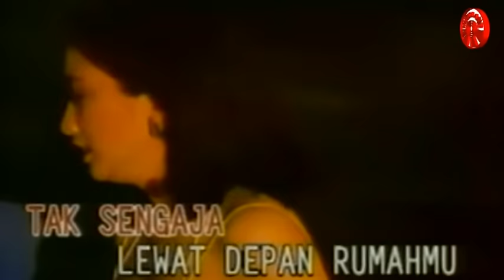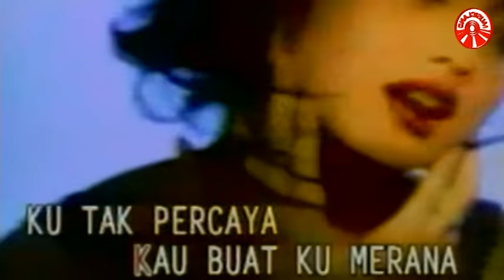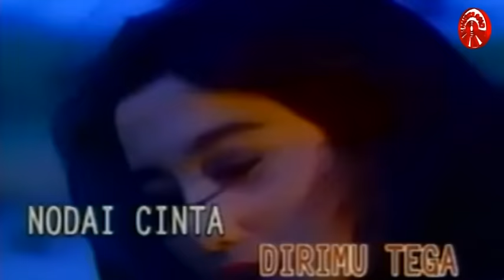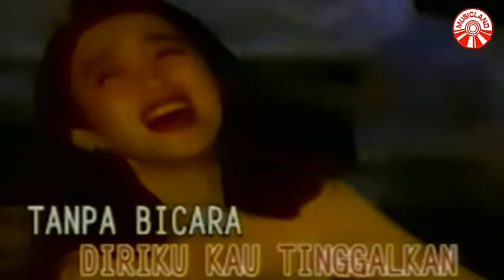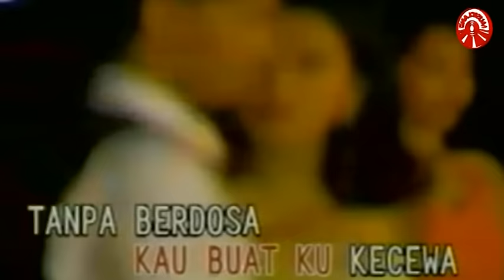Desy Ratnasari - Tenda Biru [Official Music Video]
Desy Ratnasari - Tenda Biru

Album : Koleksi Jutaan Kasih